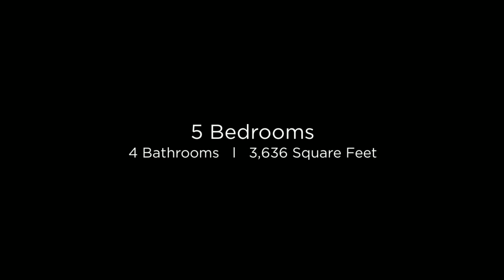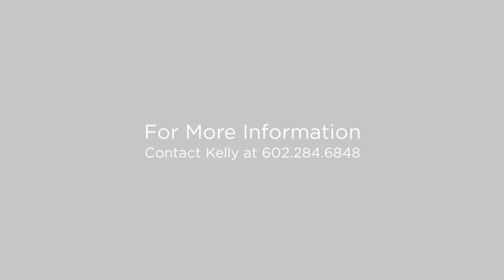2005 W Steed RDG Phoenix, Arizona 85085 (Branded)